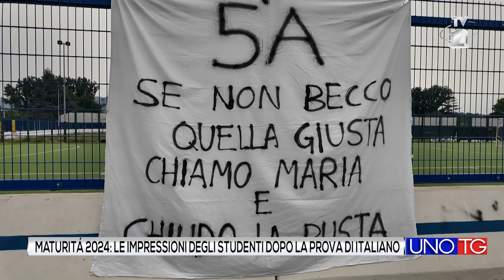Maturità 2024: le prime impressioni degli studenti dopo la prova di italiano